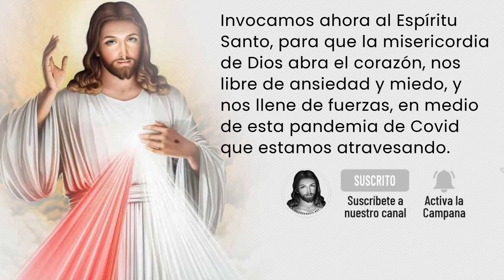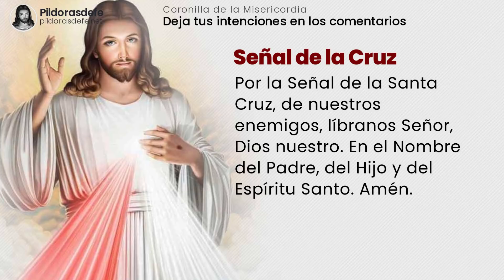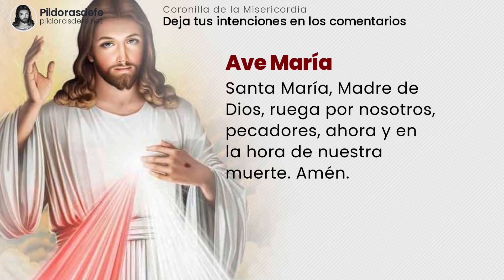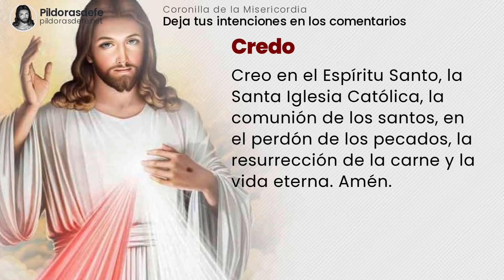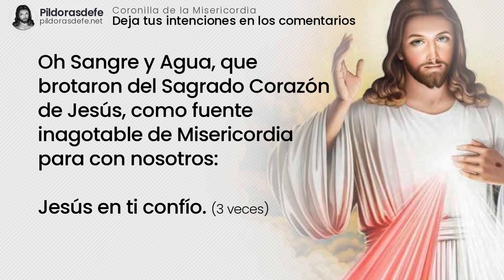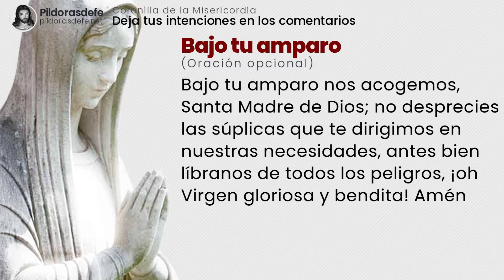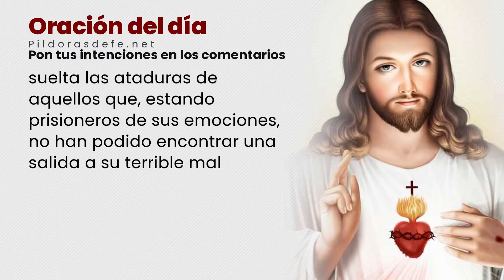CORONILLA de La MISERICORDIA 🔴 Y ORACIÓN del SÁBADO | Agosto 14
La Coronilla de la Divina Misericordia - Con La ORACIÓN del SÁBADO  (Agosto 14) Rosario de la misericordia con Subtítulos - Oración de Hoy por los ENFERMOS y tus PETICIONES. Una Coronilla dela Divina Misericordia por tus intenciones.

00:08 | Intenciones de la Coronilla de la Misericordia.
00:46 | Oración al Espíritu Santo.
01:11 | Inicio Coronilla de la Misericordia
03:42 | Primera petición de la Coronilla.
04:54 | Segunda petición de la Coronilla.
06:07 | Tercera petición de la Coronilla.
07:19 | Cuarta petición de la Coronilla.
08:32 | Quinta petición de la Coronilla.
10:31 | Oración a San Miguel Arcángel.
11:01 | Oración Bajo tu amparo.
11:18 | Oración del día para la Coronilla de la Misericordia.

Coronilla dela Divina Misericordia - Rezar el Rosario de la misericordia de Dios para lograr la paz. ORACIÓN de hoy SÁBADO - Jesús le transmitió nuestra necesidad de pedirle su misericordia. La Divina misericordia es una parte clave del amor que Él tiene para nosotros.